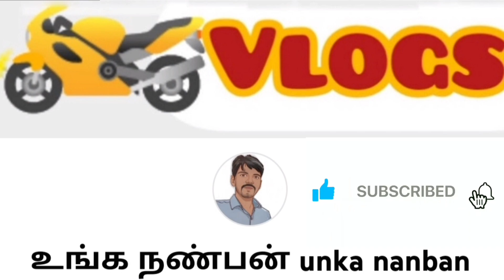💥🤯 இந்த டிராக்டர் விற்பனைக்குண்டு | யாழ்ப்பாணத்தில் ⁉️💢 unka nanban | Jaffna | Srilanka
💥🤯 இந்த டிராக்டர் விற்பனைக்குண்டு | யாழ்ப்பாணத்தில் ⁉️💢 Jaffna | Srilanka

நான் உங்க நண்பன்

🛑 நீங்களும் விற்பனை செய்ய முடியும்

👉உங்கள் காணிகள்
 👉வீடுகள்
 👉கடைகள்
 👉வாகனங்களை
 விற்பனை செய்ய விரும்பினால் .. இந்த யூடியூப் தளத்தில் விளம்பரம் செய்ய அழையுங்கள்

இந்த யூடியூப் சேனல் ஒரு விளம்பர தளம் மட்டுமே.
நீங்கள் இந்த யூடியூப் சேனல் மூலம் ஒரு வீடு/காணி/வாகனம் வாங்கும் போது ஆவணங்களை நீங்களே சரிபார்த்து கொள்ளுங்கள்.🙏..
பண கொடுக்கல் வாங்கலில் அவதானமாக இருங்கள்.🙏...
யாரிடமும் ஏமாந்து விடாதீர்கள் 🙏

🙏நன்றி🙏

unka nanban Jaffna land for sale jaffna house for sale house for sale in Jaffna
house for sale in SriLanka property for sale in Jaffna property for sale in Sri Lanka
Jaffna house design Jaffna house tour Jaffna house plan Jaffna hotels and resorts
Jaffna tourist places in Tamil Sri Lanka tourist places in Tamil Jaffna tour in Tamil
Jaffna YouTubers SriLanka Tamil YouTubers Colombo tourist places in Tamil
Sri Lanka Tamil travel agency Jaffna vlog best places tourist in Sri Lanka
Tamil travel vlog Tamil vlog SriLanka food review Tamil SriLanka street food Tamil
SriLanka street food recipes Sri Lanka Tamil food recipes Jaffna best food
Jaffna best hotel

Jaffna best hotel